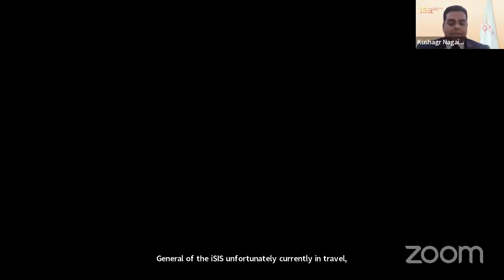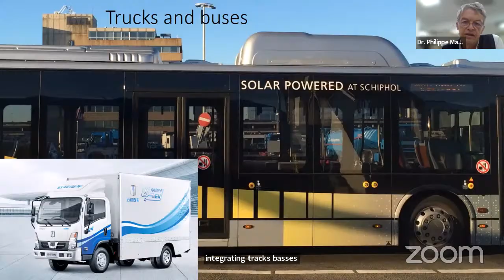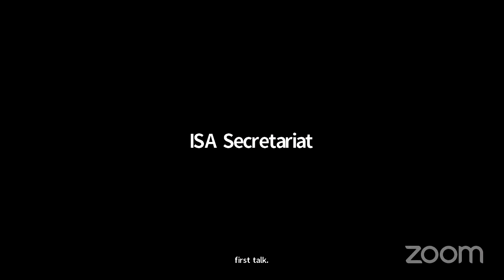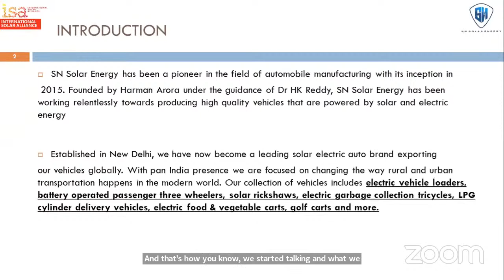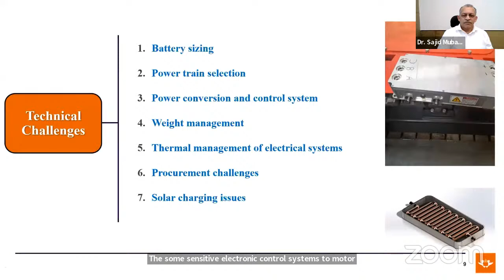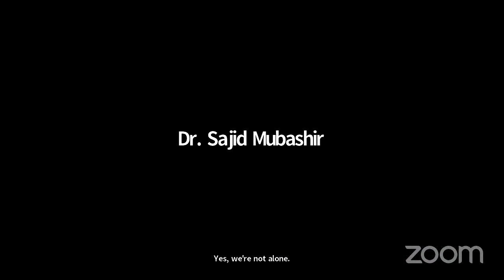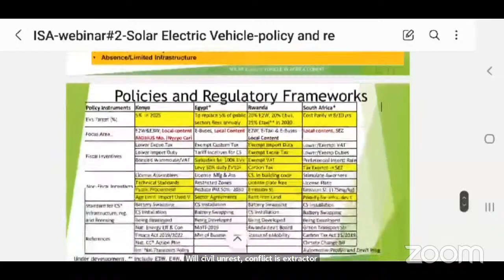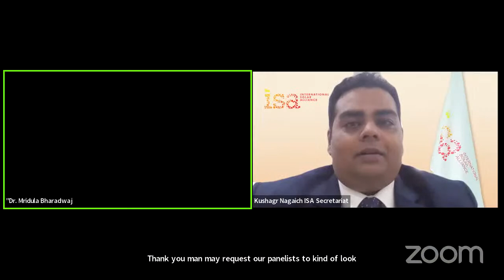Webinar on Vehicle Integrated PV Sector: Technical and Regulatory Aspects